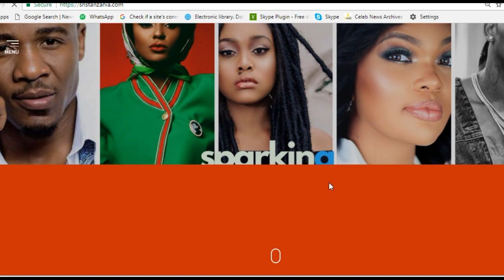Fahamu haya kuhusu nyota wa PSG, Neymar Jr